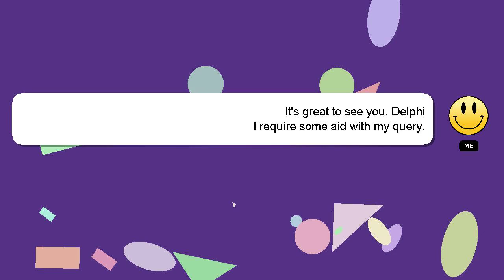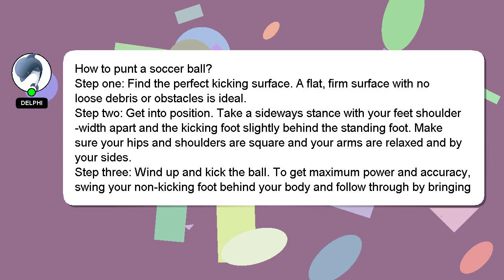How to punt a soccer ball?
A little intro about me, Greetings, my name is Delphi. Let me help you get the answers you need to your questions. - How to punt a soccer ball?

Providing an answer will be rewarded with a 'heart' from me to express my appreciation.

*2 What we are experimenting :*